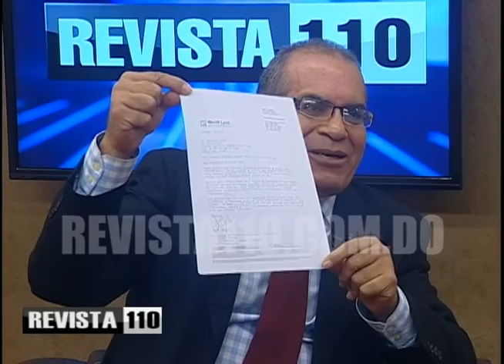Ingeniero anuncia desarrollo inmobiliario en Las Terrenas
Con una inversión ascendente a US$120 millones iniciará sus operaciones el próximo 1 de noviembre el proyecto turístico Las Terrenas Country Club, en el que funcionarán 3 campos de golf de 18, 18 y 9 hoyos, respectivamente.
El ingeniero civil, Maximino Brito Lazala, quien es el representante en el país de las empresas extranjeras que han realizado las principales inversiones para el desarrollo del referido proyecto turístico, informó que a partir del próximo 1 de noviembre estará funcionando el primer campo donde ya se han construido 12 hoyos de los 18 que tendrá el mismo, mientras que los restantes 6 hoyos serán terminados en un tiempo relativamente corto.
Brito Lazala, ofreció explicaciones detalladas sobre los pasos que se dieron para la materialización del proyecto en cuestión, significando que lo primero que se hace para que este tipo de negocio resulte exitoso y no fracase, lo que hay que hacer es buscarse en una primera fase 750 miembros del club quienes pagan una cuota de 200 mil dólares por inscripción para venir a jugar golf en tales campos.
Manifestó que la inversión en este tipo de negocio está garantizada, agregando que los socios compradores del referido proyecto son: Caribbean Investment ReaLTY Inc., Maximino Brito, e Century Homebuiders of South Florida, Sergio Pino, Century Cribbean Global Venture LLC y la firma Cooper & Horowitz Real Estate Financing y Ron Carl & Associates.
Expresó que la compra se realizó conforme a las condiciones contenidas en carta del 22 de diciembre del 2015, remitida por Century Caribbean Global Venture, bajo su presidencia, dirigida a Tenedora Las Terrenas SRL.
En el transcurso de la visita, Brito Lazala, indicó que todo el proceso de negociaciones contó con el patrocinio financiero de Merril Lynch, Bank of America y la firma Cooper Horowitz Real Estate Financing y Ron Carl & Associates, precisando que los fondos para el pago de la compra de las acciones de  la Tenedora Las Terrenas están disponibles al cierre de la operación.
Explicó que para la compra de un club de playa con un campo de  golf de 18 hoyos Las Terrenas Country Club, en el municipio del mismo nombre, por un monto de US$ de 60 millones, de los cuales se pagaron US$ 45 millones en un primer pago y luego los US$15 millones.
Narró que a estas inversiones se suma la compra del principal hotel boutique de República Dominicana, Península House, el complejo turístico Mar Azul con 72 apartamentos y anexo un área frente a playa Las Ballenas de 70 mil metros cuadrados, así como el proyecto de montaña Las Palmas Tropical residencias, dos villas de lujo (Villa Cacique y Villa Playa Bonita) y las propiedades en Las Majaguas, para el desarrollo de Century Grand SMS y otros.
Brito Lazala precisó que pagar a los propietarios originales de los terrenos donde está siendo desarrollado el proyecto turístico, los cuales mantuvieron un litigio por muchos años hay suma disponible ascendente a US$22 millones.